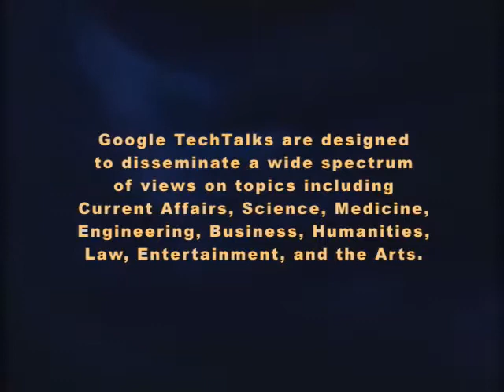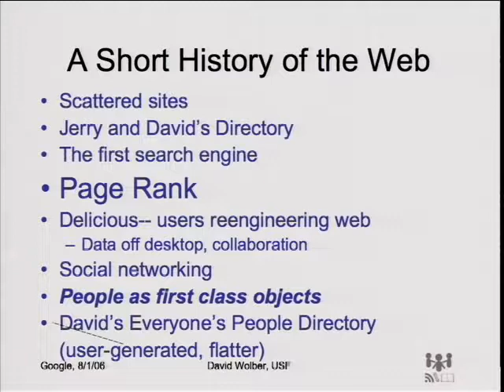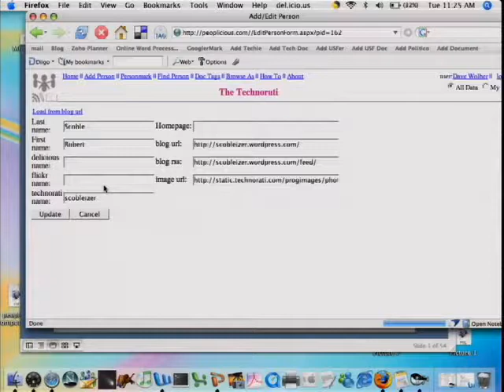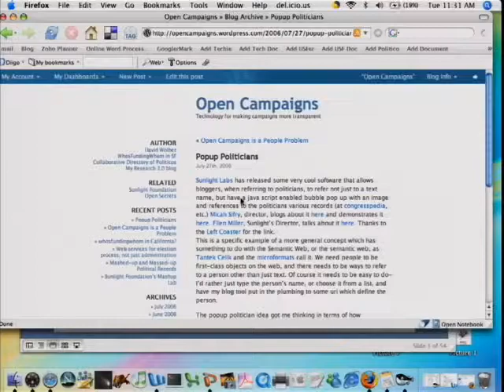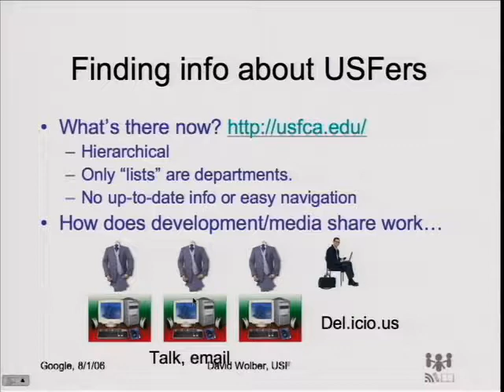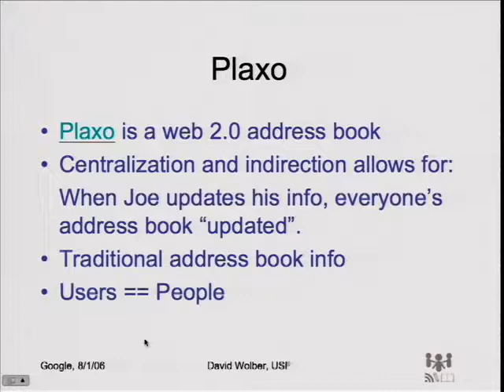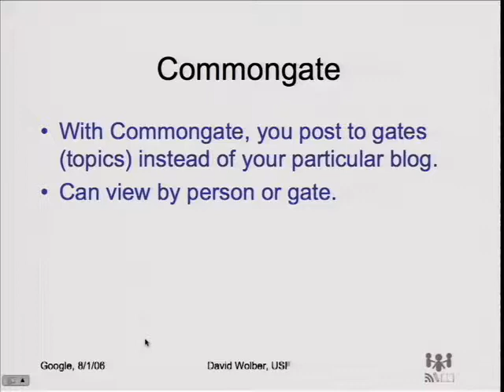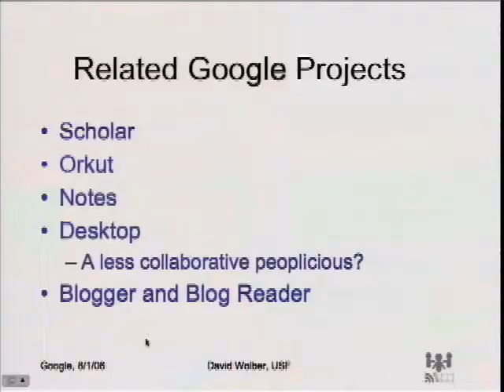There are People in our Computers!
Google TechTalks

David Wolber is a professor at the University of San Francisco. His interests include collaborative research systems, e-politics, and service learning within computer science.

ABSTRACT
Peoplicious is a collaborative research tool. Unlike systems such as del.icio.us, people are first-class data objects, along with documents. Users can create people, provide structured information about people (image, homepage, blog feed, delicious name, etc.), and create lists of people (people-tagging). Users can also bookmark documents and associate documents with people (personmarks). Any user can enter information about any person.

Peoplicious is where del.icio.us meets RSS reader all within a modern day address book. There is a working prototype that can be accessed It is designed so that new sites can easily be created for particular domains (e.g., The system currently has one power user.

Google engEDU